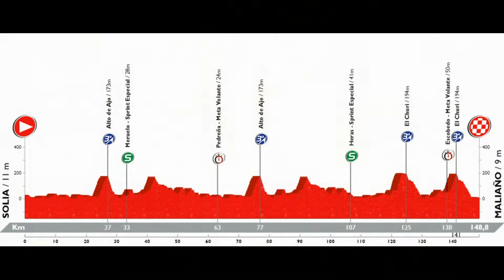Gusano 1ª etapa Vuelta Cantabria 2021 Maliaño-Maliaño